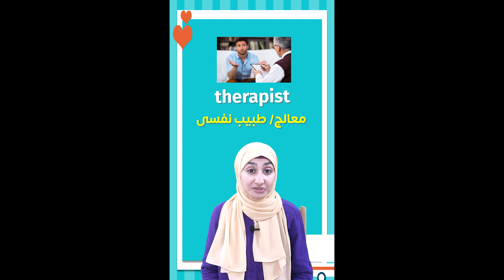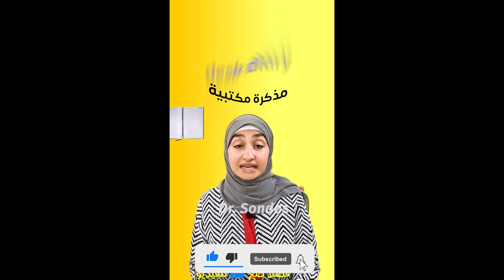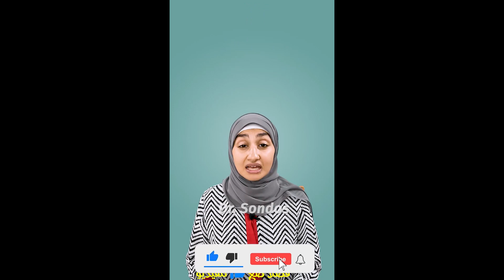اهم الكلمات في اللغة الانجليزية | كلمات شائعة ومهمة جدًا في اللغة الانجليزية ✅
تعلم أهم الكلمات والمصطلحات في اللغة الانجليزية وتعرف على كلمات انجليزيه مهمة في حياتنا اليوميه وتعلم كيفية النطق الصحيح في اللغة الانجليزية وتعلم هذه الكلمات في جمل وتعلم كيف تستخدمها في سياقها الصحيح
وهي كلمات شائعة جدًا ومهمة في اللغة الإنجليزية

Learn English with Sondos

English with sondos

English with sondos